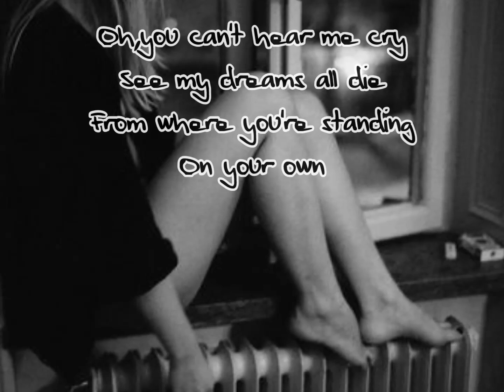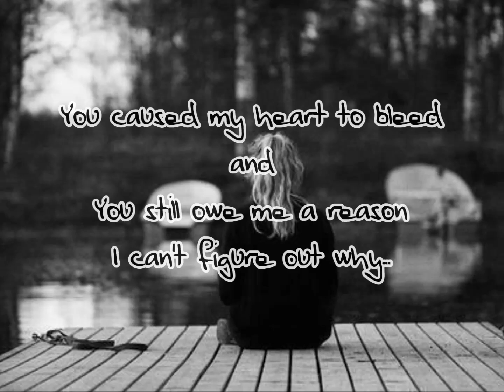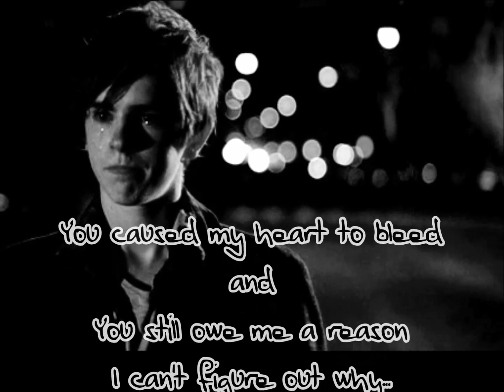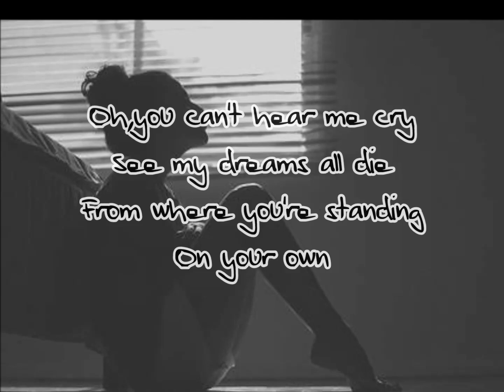So Cold ~ Ben Cocks (Lyrics)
Song: Ben Cock- So cold
Lyrics: By me
 HD; better quality;)♥